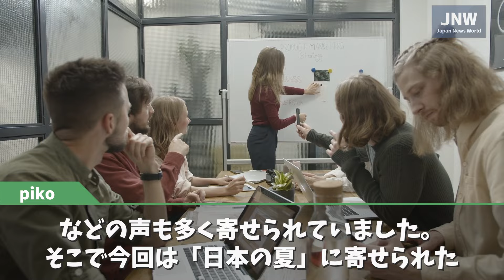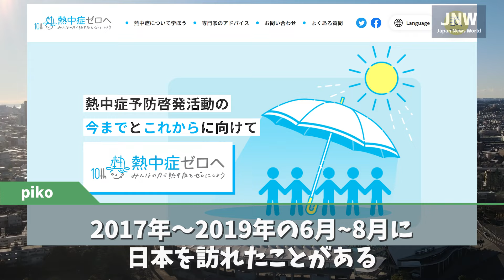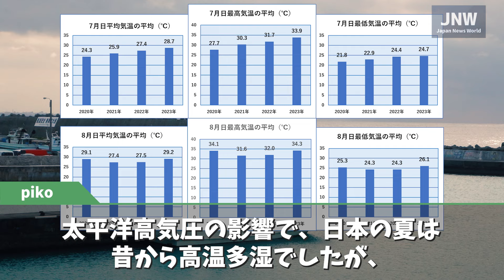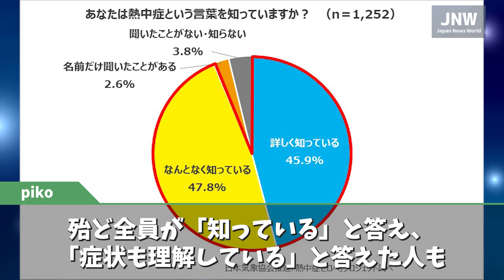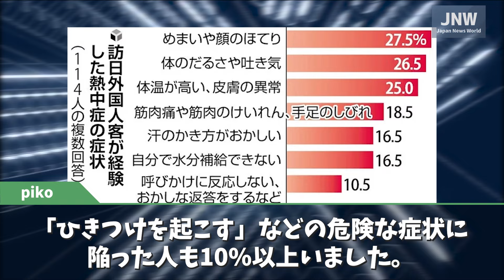【海外の反応】警告！！「夏の日本には絶対行くな！」訪日外国人が次々と衝撃受ける…。想像を遥かに超える日本を体験した人々から悲鳴の声！！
パーソナリティのpikoです。

日本の夏が尋常ではないと、外国人たちの間で大きな話題となっていました。
夏に日本を訪れたことがある外国人たちから様々な声が寄せられています。